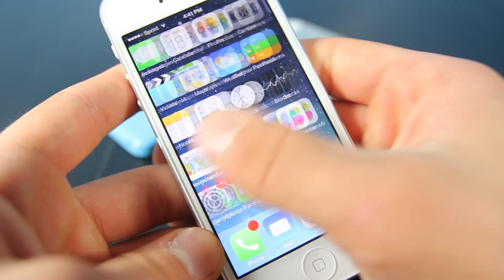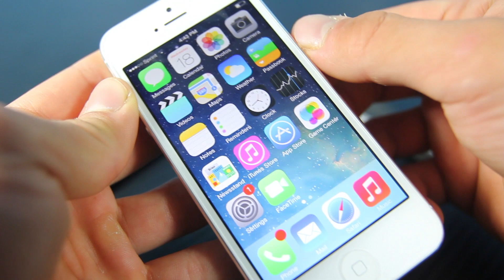iOS 7 Released & Untethered Jailbreak Progress! 7.0 & 7.0.1 Out Now!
FINALLY Update To iOS 7 Final Version & Get The Latest Software With All NEW Features! Also 7.0.1 is out for the 5S & 5C and is coming soon to all other devices!